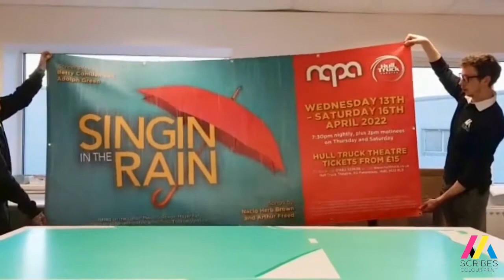Vinyl Banner Printing using Epson 40600 Solvent Printer (Banner Printing Machine)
Watch how to make a vinyl banner, see how the banner is printed using a banner printing machine and hemmed and eyeleted by hand by the team at Scribes Digital Print Ltd in Hull (banner printing business).

Our vinyl banners are printed using an Epson 40600 solvent banner printing machine before been hemmed eyeleted by hand.

The vinyl banners are printed on either a 440gsm vinyl banner material or mesh banner material which are both suitable for outdoor display. If you intend on using the vinyl banner in a windy area we would recommend a mesh banner material which has small holes in the surface to allow the wind to pass through which decreases stress on the product.

We choose to hem the vinyl banners which add additional strength to the edges, cheaper banners are made without hemmed edges which will damage under heavy weather conditions.

Our videos are intended to be informative to people who are interested in the printing industry.